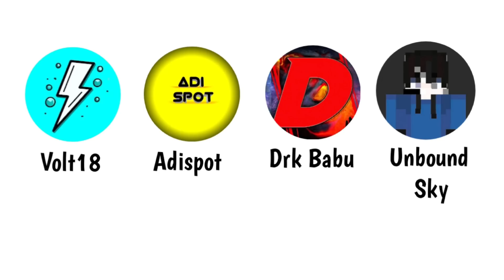I Opened a SCHOOL In Minecraft...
Opening The Biggest Minecraft School (Minecraft Hindi)

I Invited 100 Students To My Newly Opened Minecraft School,The Students Must pass Through Many Challenges and even a Exam!!

Thanks to All The Youtubers in this video !!

Play In Our Minecraft Public Server!
Ip-Play.Minetop.Fun
Port- 19132